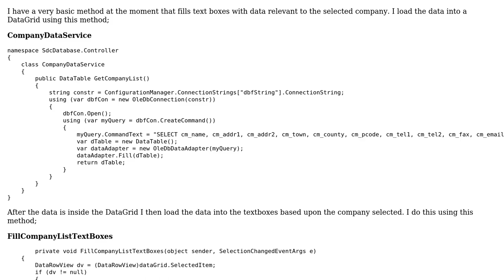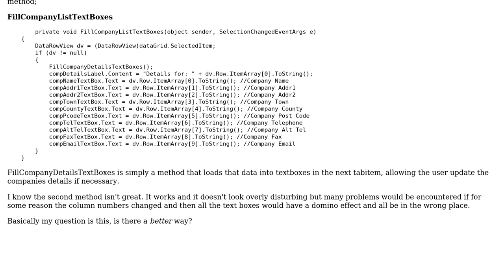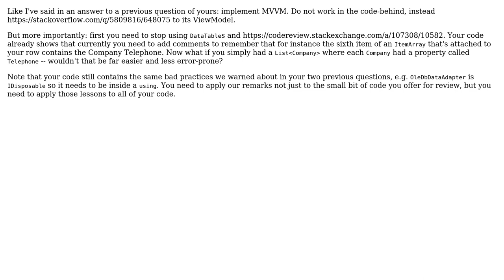Code Review: Filling TextBoxes from a WPF DataGrid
With thanks & praise to God, and with thanks to the many people who have made this project possible! You are responsible for your own actions.